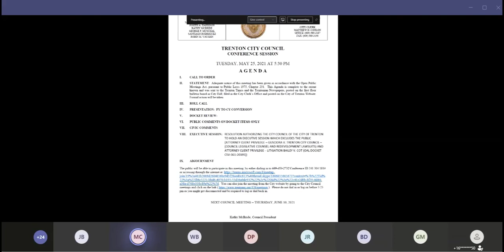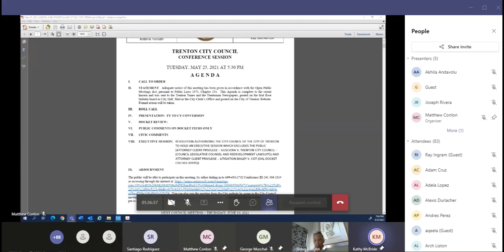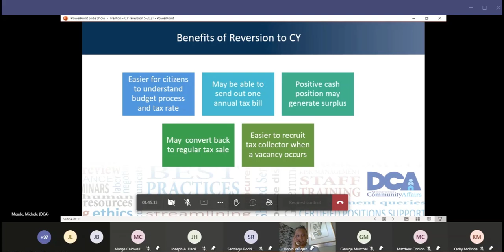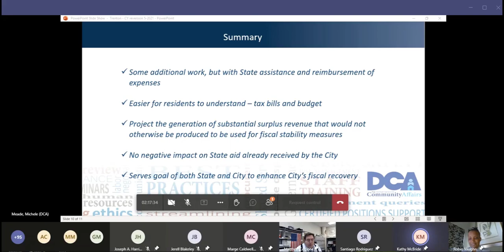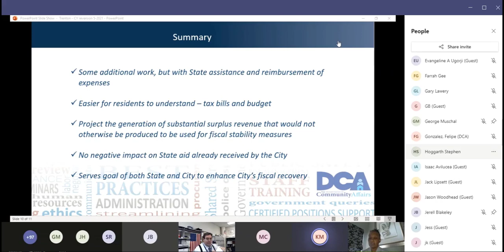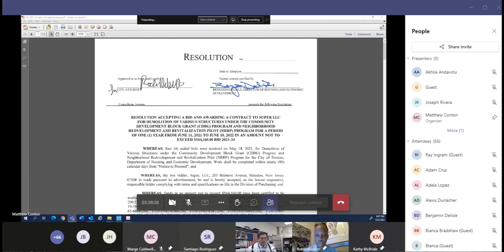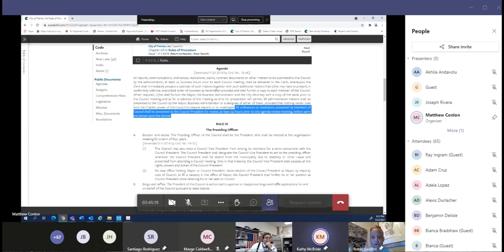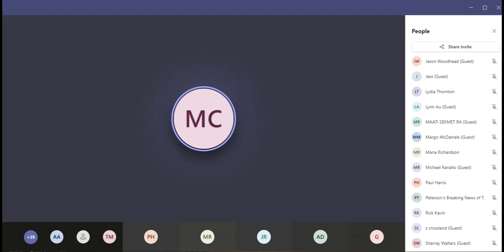Trenton City Council Conference Session, May 25, 2021